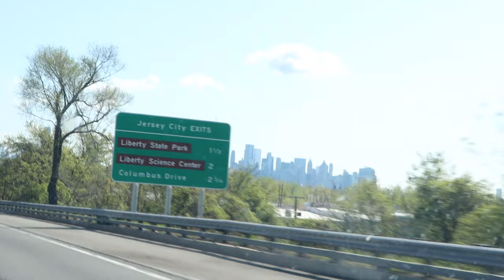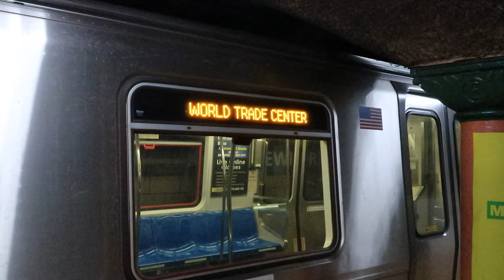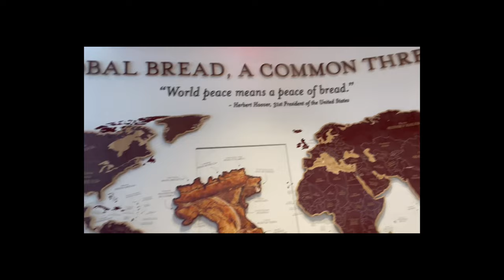NYC VLOG : FIRST DAY AT WORK (downtown, financial district & more...)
Hi All,
It was my first day to work in NEW YORK CITY and I just had to vlog it, come along with me to see what it was like and lets venture around the city with me.

Catch More of Me on :-